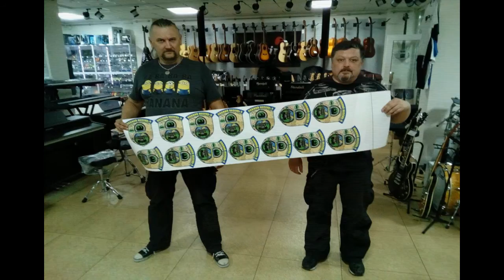ПОВНИЙ ПЕСЕЦЬ8-1 день-(20160430)